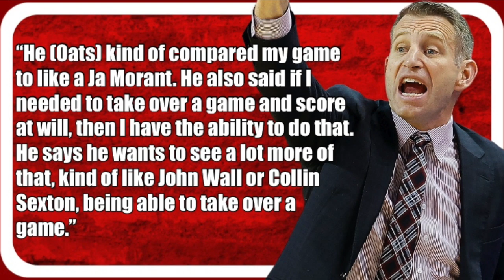Nick Saban and Nate Oats have each offered Florida four-star Terrion Arnold to join the Crimson Tide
Alabama Football coach Nick Saban and Alabama basketball coach Nate Oats have each offered a scholarship to Terrion Arnold

Arnold at 6-foot-2, 190 pounds, is rated as the No. 15 athlete in football for the class of 2021 and holds both football and basketball offers from Florida, Florida Atlantic, Florida International, Georgia Tech, Illinois and Ole Miss as well as Alabama.

By NCAA rules, if an athlete plays football, he cannot be on scholarship for another sport, meaning if Arnold were to join Alabama he’d be a walk-on in basketball. Even so, Crimson Tide basketball coach Nate Oats feels he’s worth a scholarship spot in the unlikely event he elects to focus solely on the hardwood.